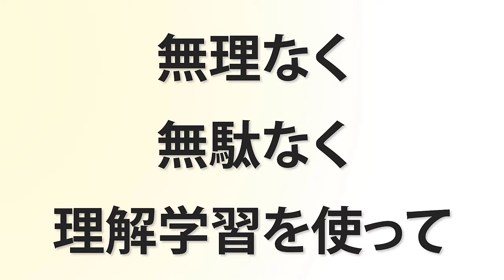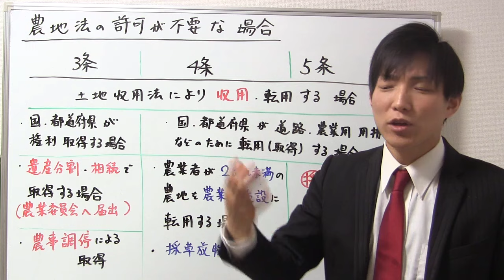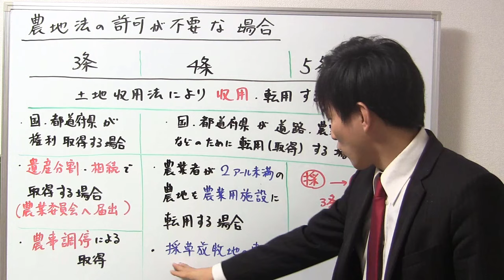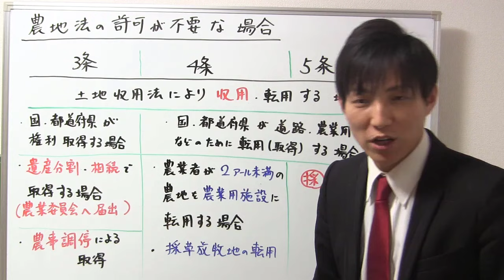【宅建】農地法の許可が不要な場合